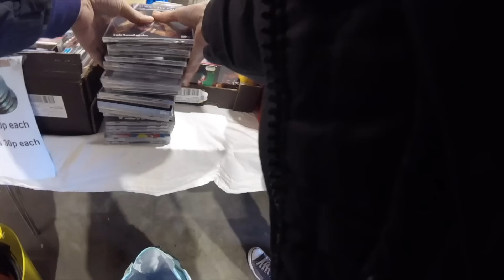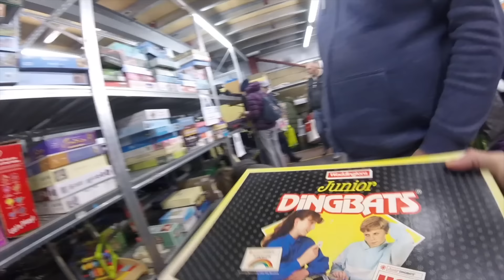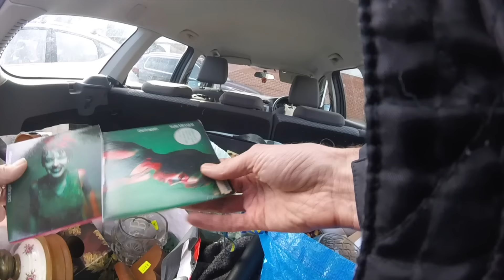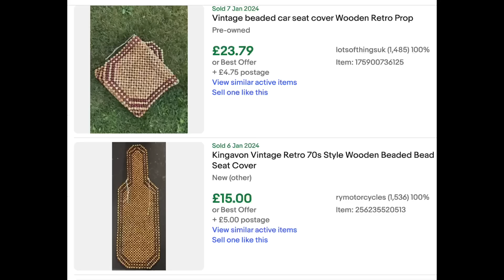Charity Warehouse Sale BARGAIN HUNTING For Ebay stock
Below are links to products we use in our business: (Affiliate Links - we get a small comission if you buy through these links as we are part of the Amazon associates programme)